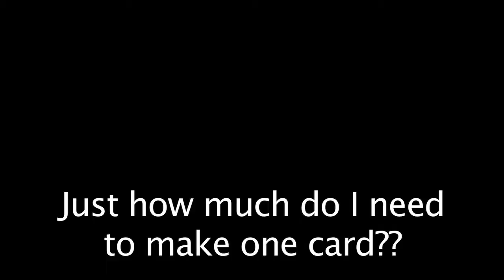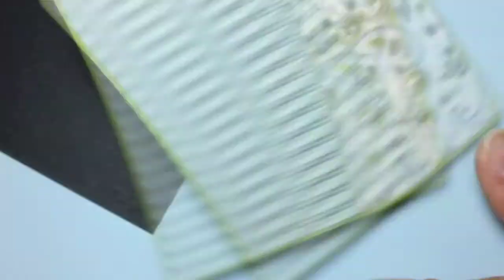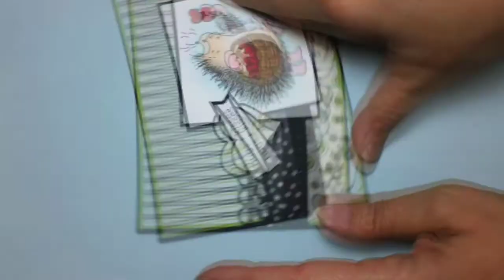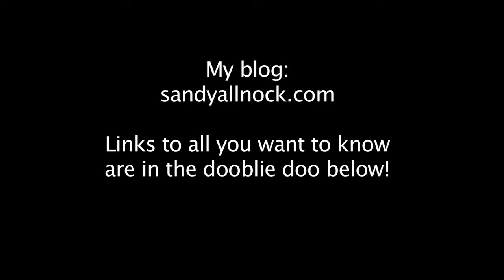One card...so many supplies! ft Copic coloring tutorial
So. did you ever think this hobby would save you money? I'm still trying to figure out how much the supplies for this card cost me :)
-Sandy Allnock, DT member at Oozak, and president of Operation Write Home